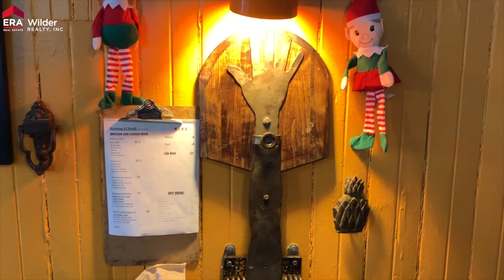LowCountryLocals - Episode 12 - D'allesandro's Pizza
This week on LowCountryLocals I'm talking with Nick D'Allesandro of D'Allesandro's Pizza in the Elliotborough neighborhood of Charleston. For 13 years Nick and his brother Ben have been dishing out delicious pizza's all while maintaining a charitable spirit to make Charleston a better place for everyone.